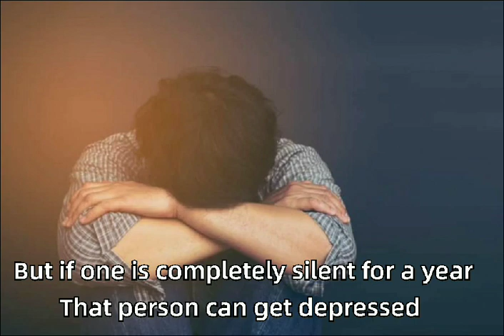What happens if you stopped talking for 1 Year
Here's What would happen If You stop talking for 1 Year 🤯